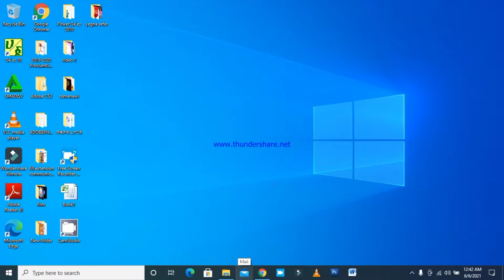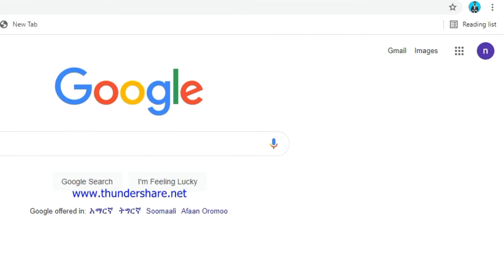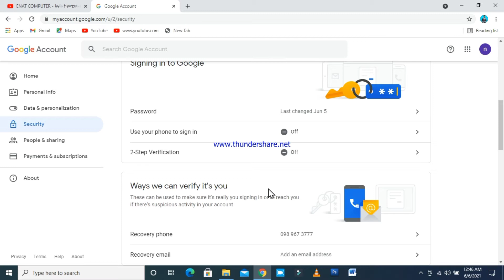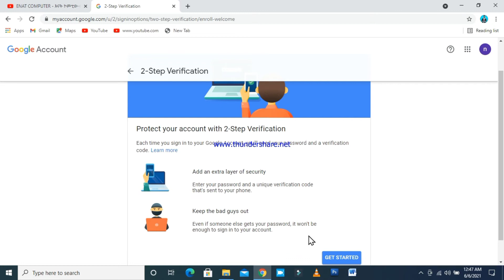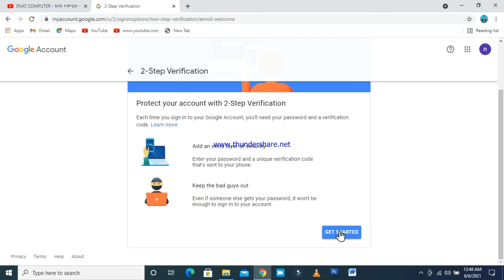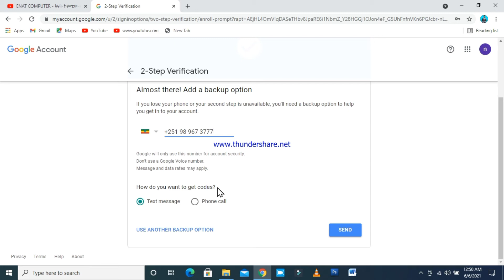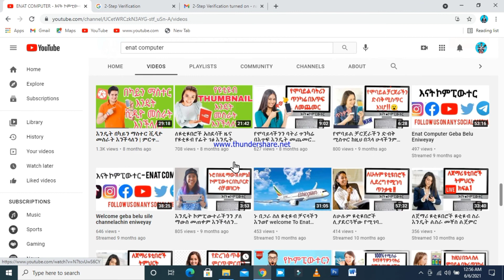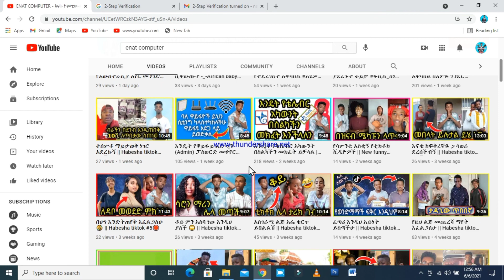🛑የዩቲዩብ ቻናላችን እንዳይሰረቅ ለማድረግ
እንዴት የዩቲዩብ ቻናላችን እንዳይጠለፍ ማድረግ እንችላለን | ሀከሮችን ለመከላከል_To prevent our YouTube channel from being hacked
እንኳን ደህና መጡ አዲስ የቴክኖሎጂ ቪድዮ ስንለቅ ከማንም ቀድመን ወደ እናንተ እንድናደርስ ሰብስክራይብ አድርገው ደወሏን ይጫኑ ሼር በማድረግ ለወዳጅዎም ያጋሩ የቻናላችን ቤተሰብ ስለሆኑ እጅግ እናመሰግናለን። ቪድዮዎቻችንን ስለምትከታተሉልን ከልብ እናመሰግናለን፡፡
በተጨማሪም በእነዚህ  ማህበራዊ ድህረ ገፆች እኛን ማግኘት ይችላሉ።
➦እናት ኮምፒውተርን በዩቲዩብ ቻናል👇

ያለንን እውቀት እንደ ሻማ ለእርስዎ ሙሉ በሙሉ አንሰጣለን